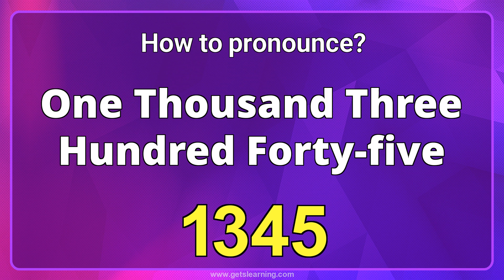How to pronounce 1345 in English correctly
How to say (1345). Listen and learn English pronunciation OF (One Thousand Three Hundred Forty-five)